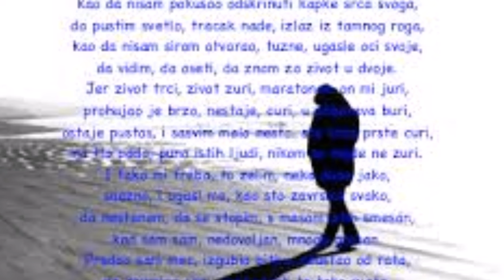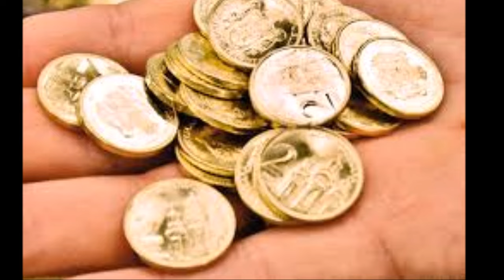Srdjan Marjanović: Mi smo jedno drugom govorili vi